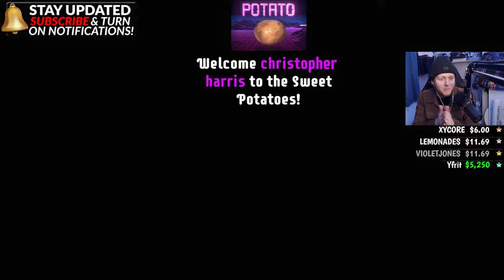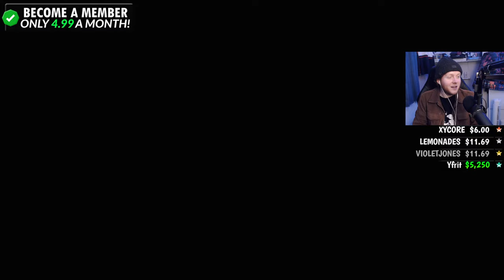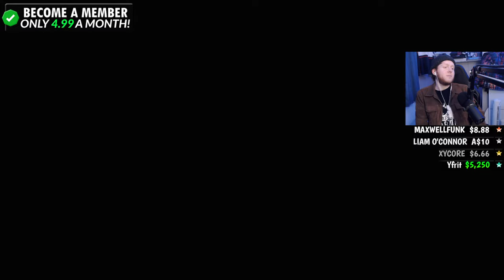YOUTUBE REMONETIZED MY CHANNEL! SECRET SHOOTING RANGE 266 WEAPON GUN GAME...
$6.69 - Ponke Bomb
$8.88 - Dance Party V1
$11.69 - *NEW* Ponke Rave
$12.50 - ReAL WiZaRd SPuD
$13.37 - *NEW* Ponke Got Money
$14 - POTATO vs. ZOMBIES
$15 - NEVER LOSE DANCE PARTY 2
$27.50 - Dwunk SpudBLIZZ
$30 - *NEW* PEPE IT'S THE MONEY
$50 - MONEY, MONEY, MONEY
$69 - THE ULTIMATE PARTY
$69.69 - THE ULTIMATE PARTY 2
$69.96 - THE ULTIMATE PARTY 3
$75 - SUPERMAN
$120 - BIG SMOKE'S ORDER 2 2023 RAP
$135 - *NEW* WAV
$200 - HEAVEN
$250 - ULTIMATE NUKE
$300 - THE KO SHOW
$500 - JACKPOT

Download Map: Secret